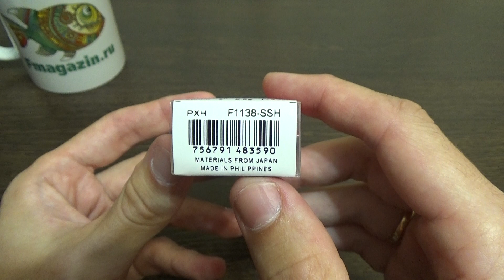Видеообзор воблера Yo-Zuri 3DS Crank SSR по заказу Fmagazin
Среди них:  Pontoon 21, Jackall, Yo-Zuri, St. Croix, Megabass и многие другие!